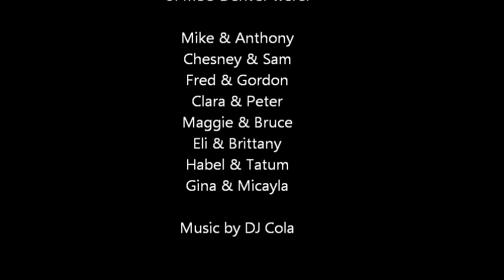SwordFights Beginning Stage Combat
These are the sword fights from the beginning stage combat class at MSU Denver, Fall 2013. These are beginner students studying under professional supervision. Don't try this at home.